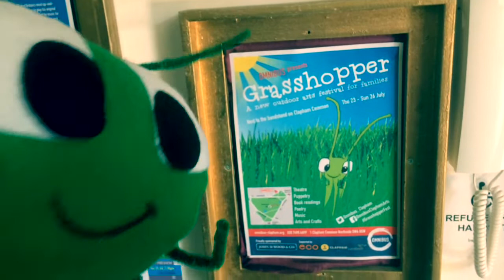Grasshopper A new outdoor arts festival for families - Gregor Ep.1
23 - 26 July, 10am - 5pm
Please note that Grasshopper takes place next to the band stand on Clapham Common, not in the Omnibus building.
Only cash will be accepted at Grasshopper, however tickets can be purchased by card online, over the phone or in person at Omnibus two hours prior to each event.
Event Navigation
We are delighted to be hosting our first ever Family Arts Festival on Clapham Common from 23 – 26 July. Join our resident grasshopper Gregor for a weekend of events celebrating nature and the arts. Come on over!

Each day will be bursting with exciting events and activities that will ignite the imaginations of young and old – from incredible stilt-walkers and innovative arts projects to readings from children’s authors and performances by beautiful puppets. So put it in your diary and invite your friends and family.

Grasshopper is a celebration of nature and a unique opportunity for our community to come together on the Common to watch talented artists and create inspiring artwork. You can book for the shows online or by phone, and there will be plenty of things to do for free.

Join us on Sunday for a day buzzing with bee related activity, featuring a guest appearance from Bee Conscious and Gregor’s strippy friend Buddy The Bee. Expect delicious food, mead, games and much more!

We look forward to seeing you at Grasshopper for some fun and fresh air and we promise to delight and entertain all generations of your family. Gregor can’t wait to see you.

with support from Eco Group & Clapham BID